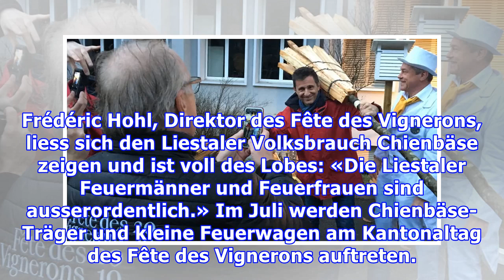Westschweizer erliegen dem Charme des Feuerspektakels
Frédéric Hohl, Direktor des Fête des Vignerons, liess sich den Liestaler Volksbrauch Chienbäse zeigen und ist voll des Lobes: «Die Liestaler Feuermänner und Feuerfrauen sind ausserordentlich.» Im Juli werden Chienbäse-Träger und kleine Feuerwagen am Kantonaltag des Fête des Vignerons auftreten. Lege...